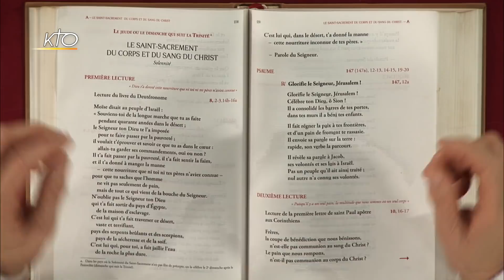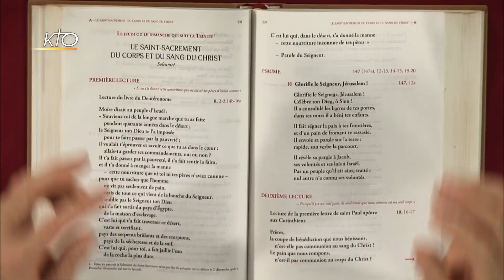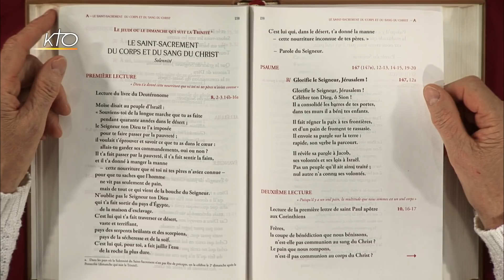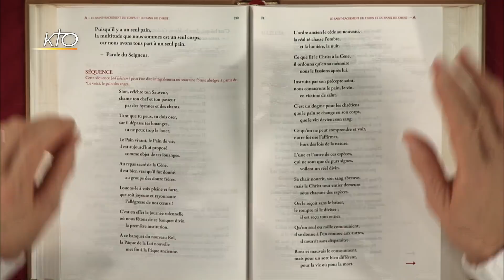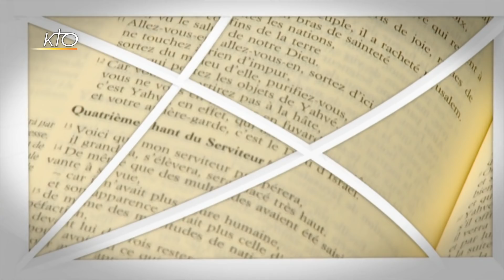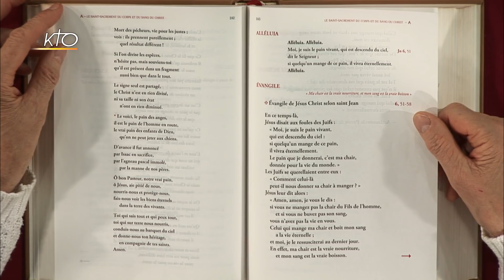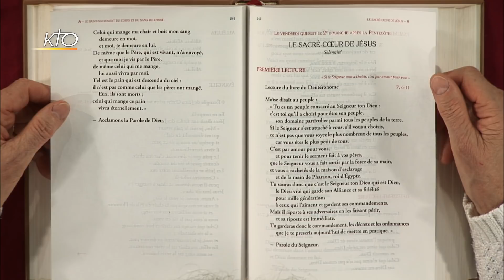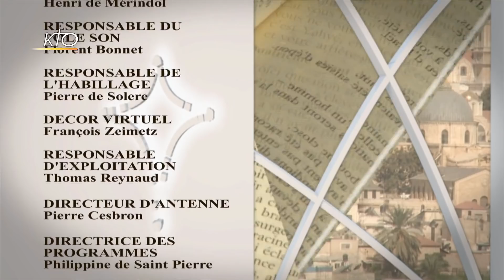Solennité du Saint Sacrement du Corps et du sang du Christ A - Intégrale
Marie-Noëlle Thabut lit et commente l'intégralité des lectures du dimanche de la solennité du Saint Sacrement du Corps et du sang du Christ, année A.